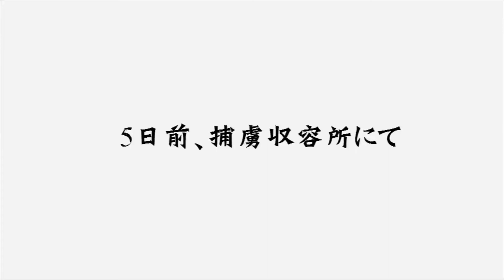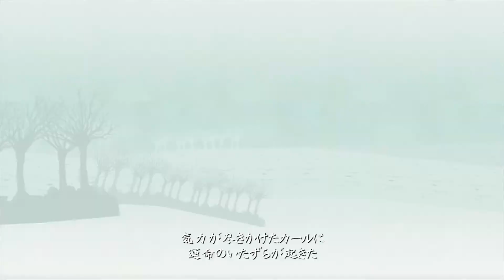Valiant Hearts: -The Great War- #6